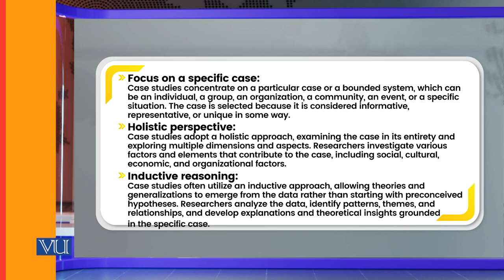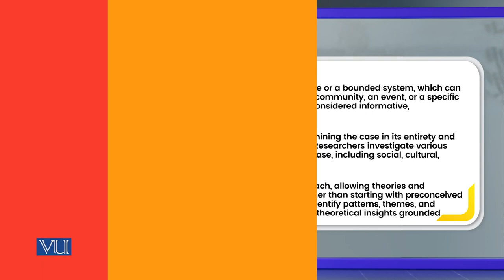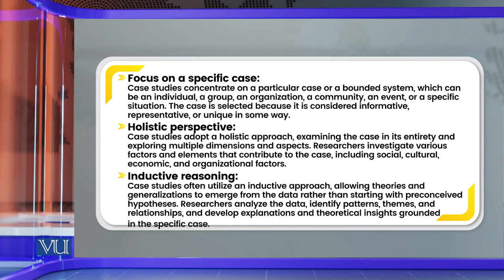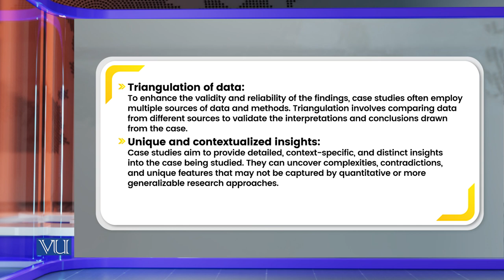Case Study Research | Research Methods in Education | EDU407_Topic105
Topic105: Case Study Research,
By Dr. Nasir Mahmood